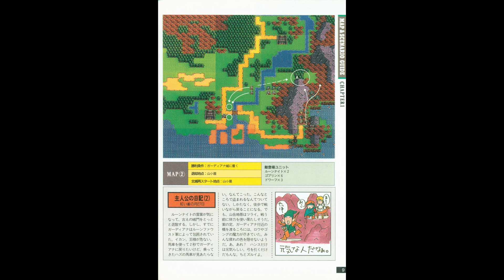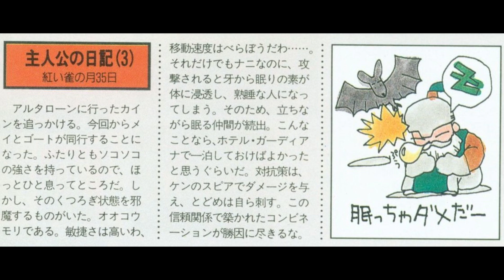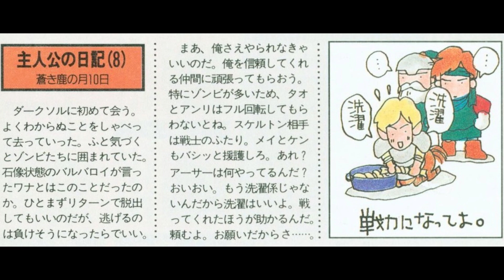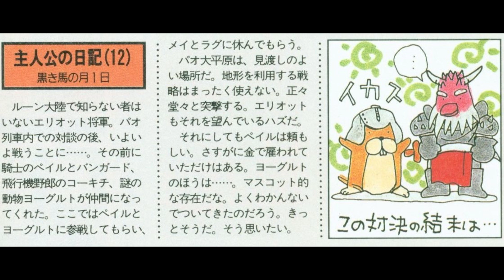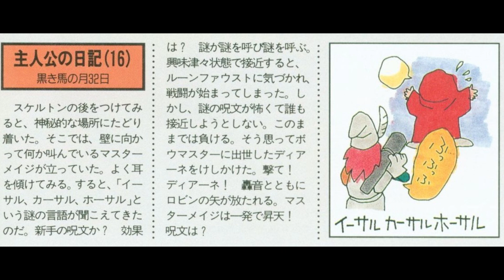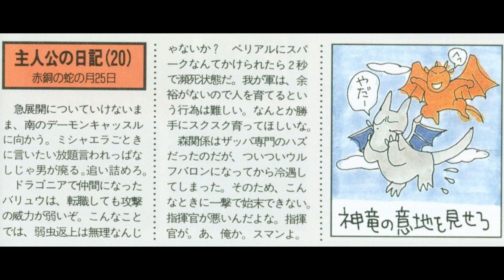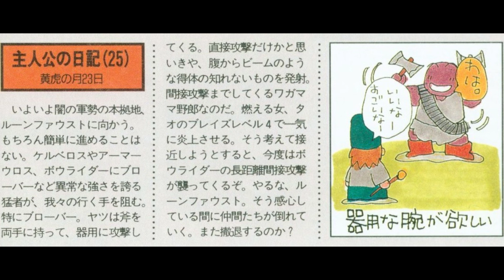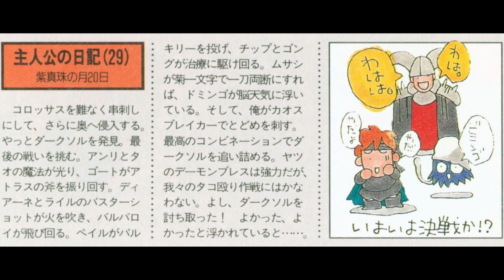Shining Books Translations - Shining Force 1 Strategy Guide: Max's Diary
Max's diary about his battles on the Rune Continent.

00:00 Intro
00:24 1.- Red Sparrow 23rd
01:19 2.- Red Sparrow 27th
02:14 3.- Red Sparrow 35th
03:04 4.- Green Swallow 7th
03:53 5.- Green Swallow 15th
04:44 6.- Green Swallow 26th
05:37 7.- Blue Deer 2nd
06:25 8.- Blue Deer 10th
07:17 9.- Blue Deer 19th
08:14 10.- Blue Deer 25th
09:04 11.- Blue Deer 29th
09:55 12.- Black Horse 1st
10:48 13.- Black Horse 8th
11:40 14.- Black Horse 14th
12:29 15.- Black Horse 25th
13:19 16.- Black Horse 32nd
14:12 17.- Shakudo Snake 5th
15:05 18.- Shakudo Snake 11th
15:57 19.- Shakudo Snake 18th
16:49 20.- Shakudo Snake 25th
17:45 21.- Shakudo Snake 30th
18:39 22.- Yellow Tiger 2nd
19:30 23.- Yellow Tiger 8th
20:12 24.- Yellow Tiger 15th
21:00 25.- Yellow Tiger 23rd
21:52 26.- Yellow Tiger 33rd
22:47 27.- Purple Pearl 4th
23:40 28.- Purple Pearl 15th
24:33 29.- Purple Pearl 20th